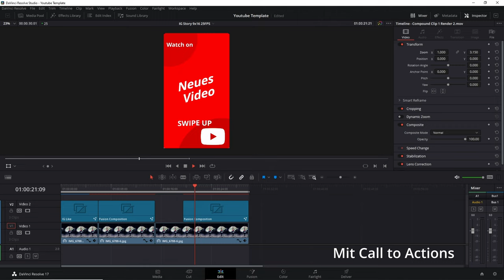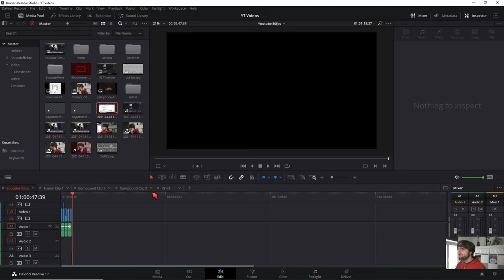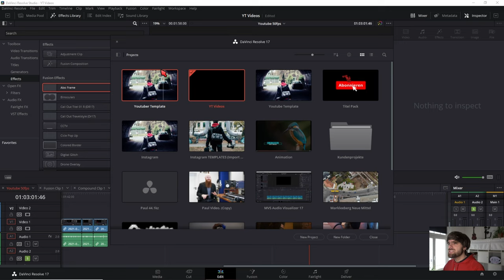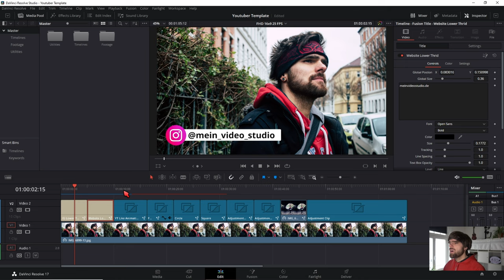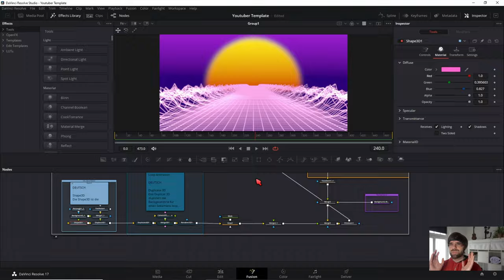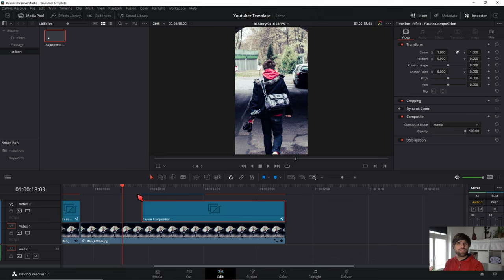Youtube Template für Davinci Resolve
↓Timestamps↓ ­­­­­­­­
0:00 Intro

Deine Resolve Community im Web:
Davinci Resolve Deutschland Discord: